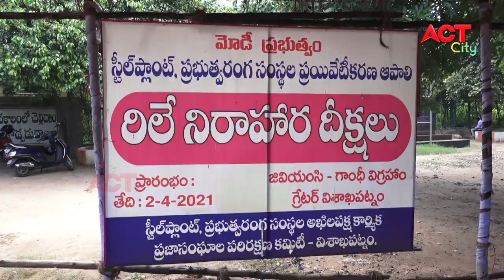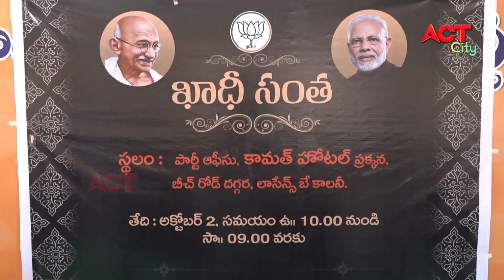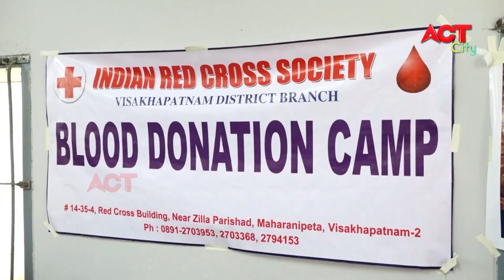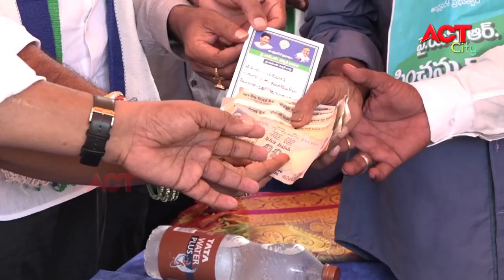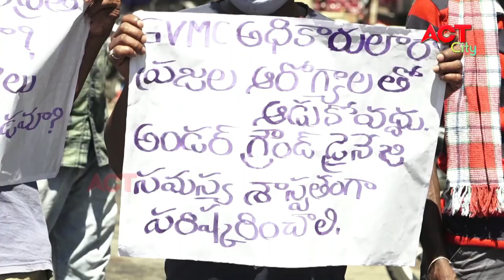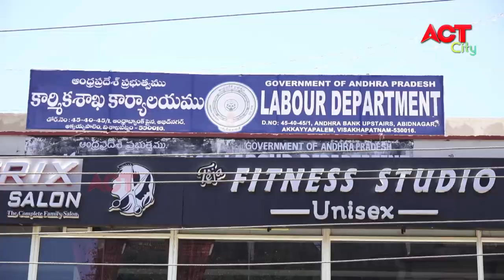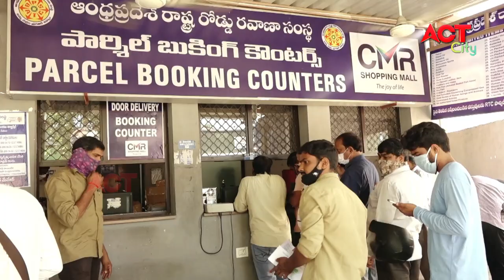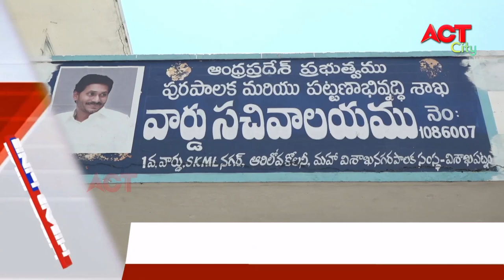MORNING ACT CITY VIZAG NEWS 01-10-2021